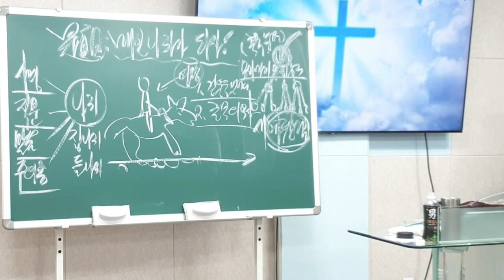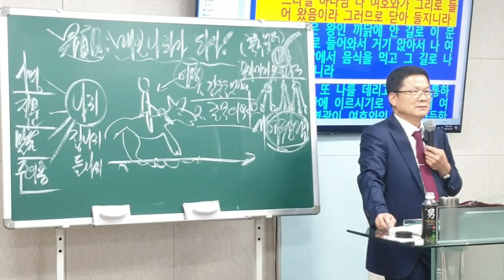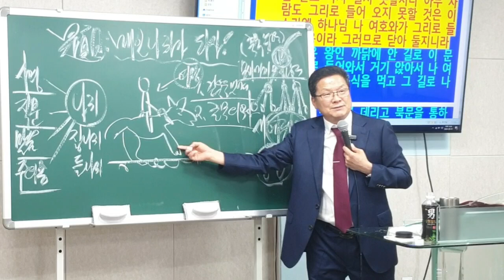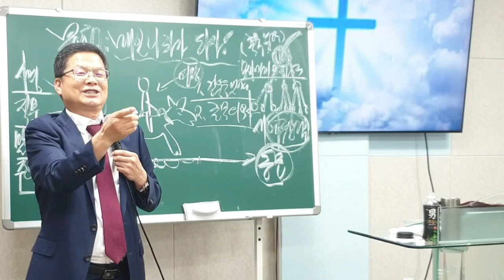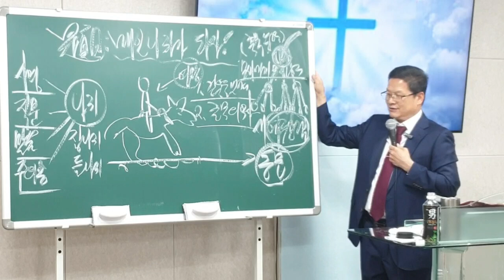새예루살렘은 예수님과 함께~♡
25년간 전광훈목사님께 받은

♡주일예배시간♡

♡주소♡

♡전화♡

♡헌금♡